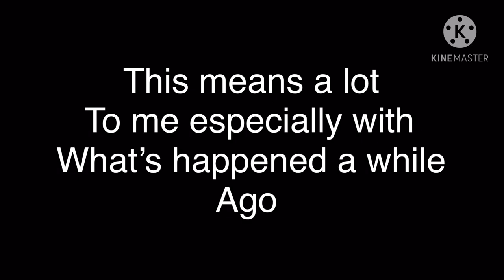Life Force Mountain but it’s true to its name (400 Subscriber Celebration!!!)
Stroulng & Enraged Stroulng Drawn By MrBacon
Congotong Drawn By Riquelmme20 Games
Stacclouto, Djpowero & Toolblox Drawn By Candy The Gemraka
Thundra Drawn By The Deserted Developer
Enraged Xiibuss Put Together By JBC Productions
Non-LifeForce Upbeat monsters made by Mantisboi
Life Force Mountain Made By Doukas PJ
Vocodexx Made By Sebass87
Wobrail belongs to Twilight Noctus
Clackula Made By Big Blue Bubble
Celesen made by Quibop
Gigantile Designed by TEE

Individual Sounds: 0:00
Full song: 2:37